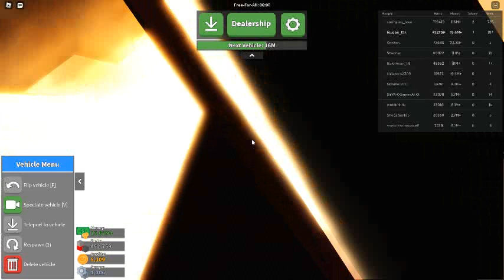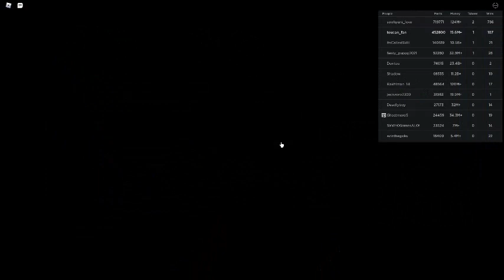Russia Car Crash Compilation 8594